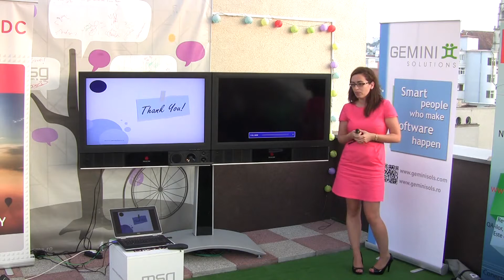Monica Petraru - Provocările unui business analyst în Agile (UNIQA Raiffeisen)